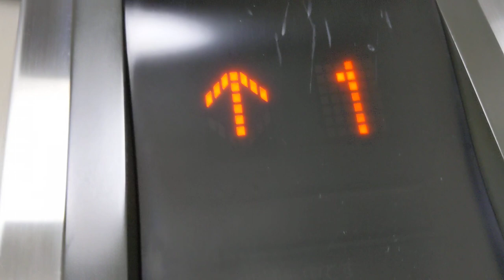JR名古屋駅のエレベーター(在来線3）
制御方式　インバーター
駆動方式　機械室レスロープ式
用途　乗用
定員／積載　11／７５０
停止階　1〜2
納入年　不明
ドア　CO（防犯窓つき）
機種　エレパック VFFL
その他仕様
車椅子仕様付き
音声案内装置つき
停電時自動着床装置（メルド）付き
地震時管制運転つき